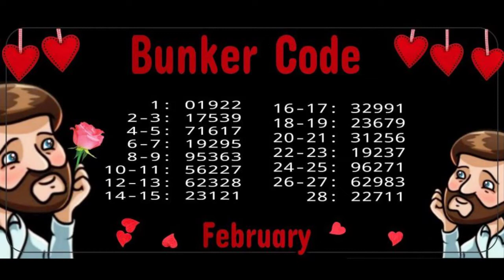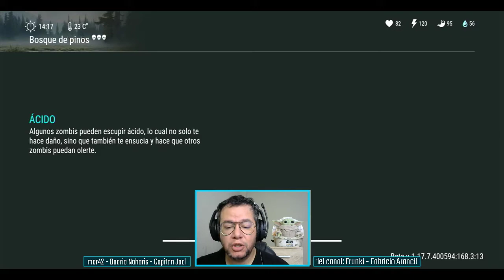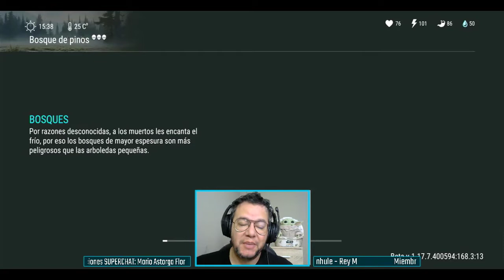🪓 COMO CONSEGUIR ROBLE SIN MOTO! MARTIN BOOM